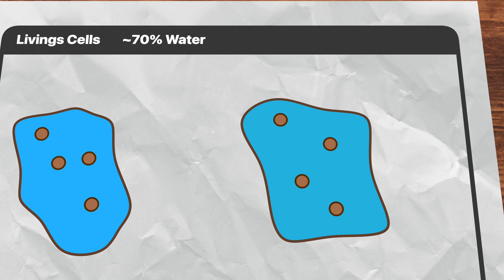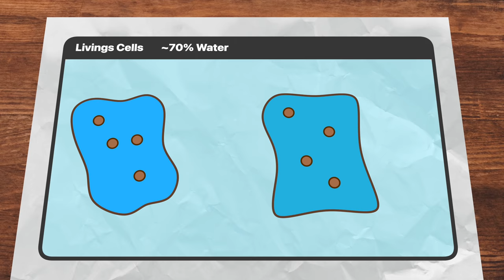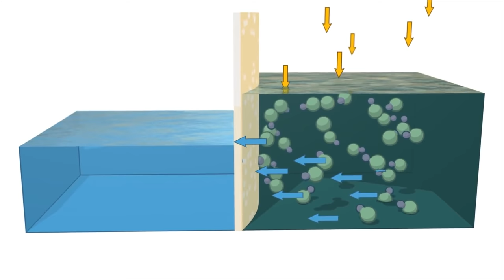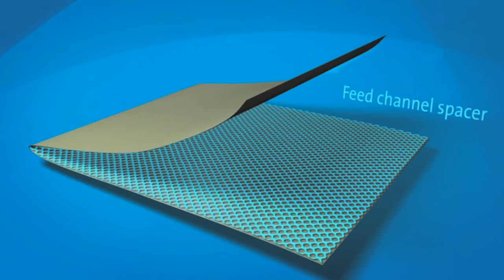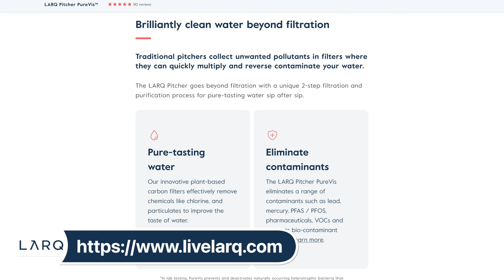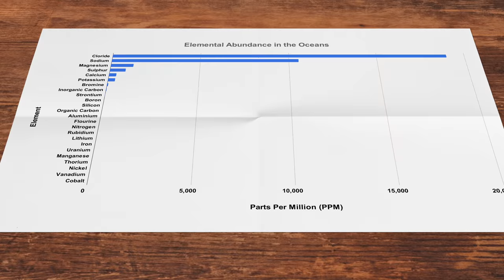Why Not Build Desalination Plants EVERYWHERE?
Why Aren't Desalination Plants EVERYWHERE? Check out Larq's Awesome line of smart water filters!
It's hard to go more than a day without hearing about extreme weather, warmer weather, and droughts. As some believe the wars of the future will be fought over clean water, not oil, the future of clean drinkable water, is anything but certain. But we have a technology that can save us, desalination, and its been around for decades. But there might be a new and upcoming technology that can change the scale at which we desalinate water!

0:00 Introduction
0:30 Can't We Drink Saltwater?
1:28 Fresh Waster Shortage
2:05 Desalination!
2:35 The Challenge
2:54 Type 1: Thermal
3:58 Type 2: Reverse Osmosis
6:12 Type 3: Solar Thermal
7:42 How it Works
8:30 Waste Management
9:35 Neom City
10:25 Will it succeed?
10:45 Why don't we have more?
10:58 Comments of the Week